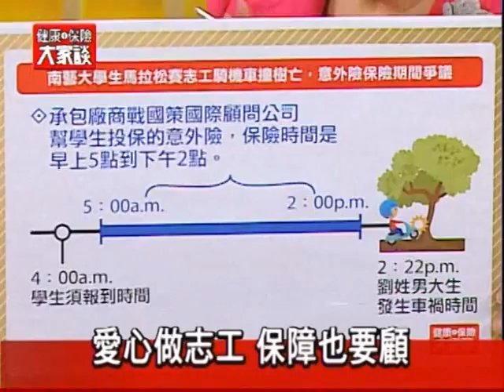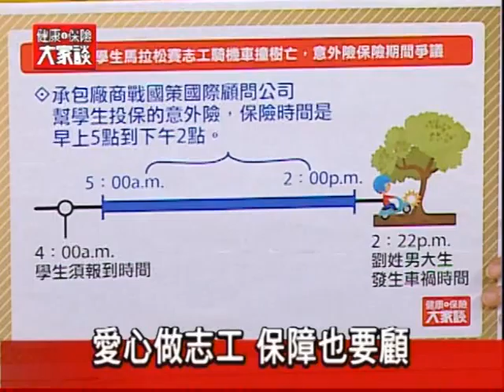健康保險大家談1021集－實習、打工 通通要保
現代保險雜誌製作「健康保險大家談」電視節目，本集邀請1111人力銀行公關經理林賢雅、三商美邦人壽業務長張財源，帶領觀眾瞭解國內外打工、實習時的相關風險、如何維護自身權益，以及透過保險加強保障。